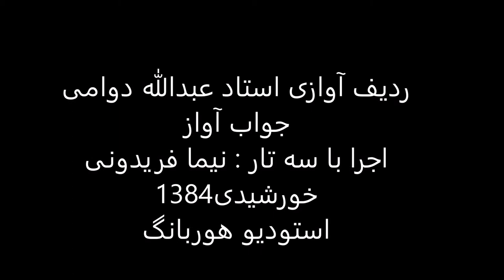جواب آواز استاد عبدالله دوامی سه تار نیما فریدونی 1384 دستگاه شور زیرکش سلمک